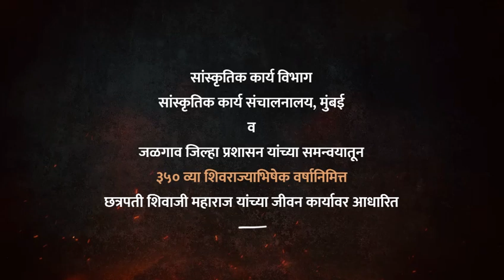जाणता राजा महानाट्याचे जळगावात मोफत आयोजन, जिल्हा प्रशासनाचे आयोजन Janata Raja Jalgaon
जळगावकरांना अनुभवता येणार ‘जाणता राजा’ महानाट्य ; 350 व्या शिवराज्यभिषेक वर्षानिमित्त आयोजन

▪️ 18 ते 20 फेब्रुवारी हे तीन दिवस पोलीस कवायत मैदानात होणार महानाटय

▪️ महानाट्यासाठीच पास विविध शासकीय कार्यालयात उपलब्ध

▪️ दर दिवशी आठ ते दहा हजार प्रेक्षक पाहतील एवढी आसन व्यवस्था

 जळगाव दि.15 ( जिमाका ) छत्रपती शिवाजी महाराज यांच्या 350 व्या राज्याभिषेक वर्षानिमित्त सांस्कृतिक कार्य संचालनालय आणि जिल्हा प्रशासनाच्यावतीने शिवाजी महाराजांच्या जीवनकार्यावर आधारीत ‘जाणता राजा’ या महानाट्याचे आयोजन 18 ते 20 फेब्रुवारी या सलग तीन दिवसात पोलीस कवायत मैदानात होणार आहे. त्यासाठी विनाशुल्क पासची व्यवस्था केली असून ती जिल्ह्याच्या विविध शासकीय कार्यालयात उपलब्ध करून दिली जाणार असल्याची माहिती जिल्हा प्रशासनाकडून देण्यात आली आहे.
     "जाणता राजा" महानाट्याचे आयोजन सायंकाळी 7.00 ते 10.00 या वेळेत करण्यात येणार आहे. या महानाटयाकरीता नागरिकांना प्रवेशासाठी निमंत्रण पत्रिका या विनाशुल्क स्वरुपात संबंधित तालुक्याच्या ठिकाणी तहसील कार्यालय, पंचायत समिती, नगर परिषद/नगरपंचायत व जिल्हयाच्या ठिकाणी तहसील कार्यालय, महानगरपालिका व जिल्हाधिकारी कार्यालयातील सेतु शाखा येथे उपलब्ध करुन देण्यात आलेल्या आहेत. नागरिकांनी “जाणता राजा' या महानाटयाचे प्रवेशासाठी निमंत्रण पत्रिका जळगाव शहरात महानगरपालिका, पंचायत समिती, तहसिल कचेरी येथे मिळतील. तर तालुक्याच्या ठिकाणी नगपालिका, तहसिल कचेरी, पंचायत समिती या शासकीय ठिकाणाहून प्राप्त करुन घेण्यासाठी जिल्हा प्रशासनाकडून आवाहन करण्यात आले आहे.